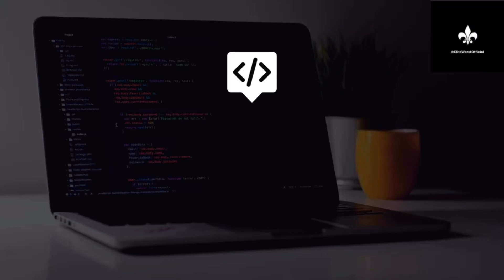The Mainstream Media is Scripted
That is the crux of the Sinclair Broadcast Group controversy, where the nation’s single biggest owner of TV stations recently instructed all of its 193 stations to deliver the same message, word for word.

Thomas Jefferson once wrote, “Our liberty depends on the freedom of the press, and that cannot be limited without being lost.” Our forefathers so worried about this, they protected it in the Constitution.

We should be worried, too. In fact, when we start hearing the same words coming out of different journalists’ mouths across the country, we should be more than worried. We should be scared.